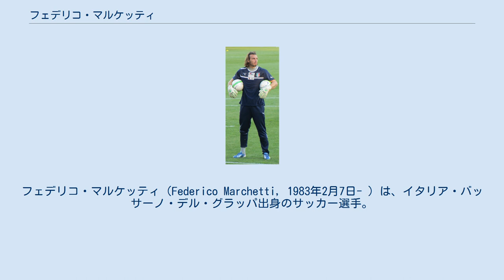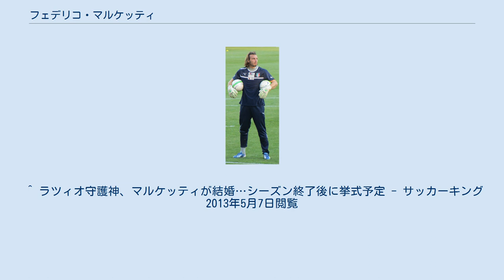フェデリコ・マルケッティ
プロ・ヴェルチェッリの選手
フェデリコ・マルケッティ（Federico Marchetti, 1983年2月7日- ）は、イタリア・バッサーノ・デル・グラッパ出身のサッカー選手。
ジェノアCFC所属。
 2002年から2005年まではセリエAのトリノFCに所属していたが出場機会を得られずレンタル移籍を繰り返した。
2005年にクラブが財政難により破産したこともあって放出され、下部リーグにて経験を積むことになった。
 2006年より所属したアルビノレッフェにおいてレギュラーを勝ち取ると、そこでの活躍が認められ2008年7月1日にセリエAのカリアリにレンタル移籍。
カリアリではマッシミリアーノ・アッレグリ監督の指導下で安定したパフォーマンスを見せ、クラブは9位という成績を残した。
2009年7月1日にカリアリが所有権の半分を150万ユーロで買い取り、共同保有で移籍した。
しかし、2010-11シーズンは移籍を巡ってクラブと揉め、構想外の処遇が続き出場機会はなかった。
その間に台頭したミカエル・アガッツィに定位置を奪われ、チーム内での序列も低下していった。
 2011年7月5日にフェルナンド・ムスレラの移籍によって正GKを探していたSSラツィオへ移籍。
背番号は当初、自身の生年でもある83を着ける予定だったが、セルジオ・フロッカリが移籍期限最終日にあたる8月31日にパルマFCへレンタル移籍したため、彼がつけていた22をカリアリに引き続いて着けることになった。
ラツィオでは守備の要として活躍していたが、2012年4月29日のウディネーゼ戦(0-2)でアンドレ・ディアスとともに判定をめぐって審判団に抗議。
その際、マウロ・ベルゴンツィ主審を突き飛ばしたとして4試合の出場停止処分を受けた。
 ラツィオを退団し、2018年7月2日にジェノアCFCに加入した。
 年代別のイタリア代表での招集及び出場経験はないが、カリアリでの活躍によりマルチェロ・リッピ監督に認められて、2009年6月6日に北アイルランドとの親善試合にてイタリア代表デビューを果たした。
南アフリカW杯の代表メンバーに選出され、ジャンルイジ・ブッフォンの怪我によりグループリーグ初戦のパラグアイ戦で出場機会を得るなど3試合に出場した。
一方、本来のプレーを発揮することはできずチームも2分け1敗でグループリーグ敗退に終わった。
 その後、クラブで出場機会に恵まれないこともあってW杯以降は代表から遠ざかっていたが、2013年2月3日に約2年半ぶりに代表に招集された。
 ^ ラツィオ、守備の要の2選手が出場停止で今季終了 - Goal.com 2012年5月1日閲覧 ^ “MARCHETTI AL GENOA, GIOVEDI’ LA PRESENTAZIONE” (イタリア語). genoacfc.it (2018年7月2日). 2018年7月7日閲覧。
 ^ ラツィオ守護神、マルケッティが結婚…シーズン終了後に挙式予定 - サッカーキング 2013年5月7日閲覧